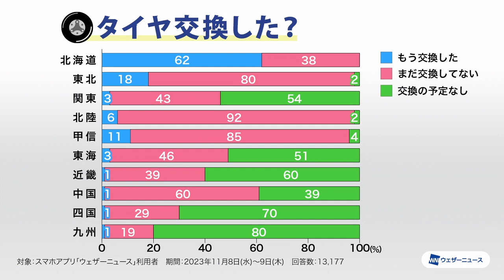北海道は約8割が冬タイヤ交換済 本州もそろそろ準備を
11日(土)は北海道内で続々と初雪の便りが届き、市街地でも積雪した所もあります。今日12日(日)も北海道は断続的に雪が降り、内陸部を中心に雪が強まっている状況です。

ウェザーニュースアプリ利用者に対し、タイヤ交換についてアンケートを実施したところ、北海道では80％の方が冬用タイヤへの交換が完了しています。